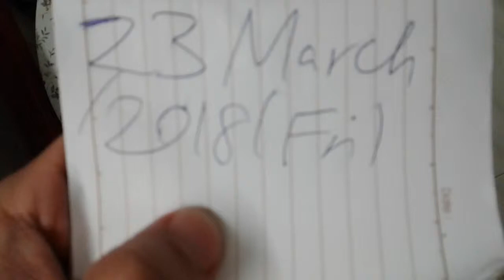WWE Cruiserweight Champion-KING Of The Cruiserweight-Kurt Tay 23March2018(Fri)Breakfast